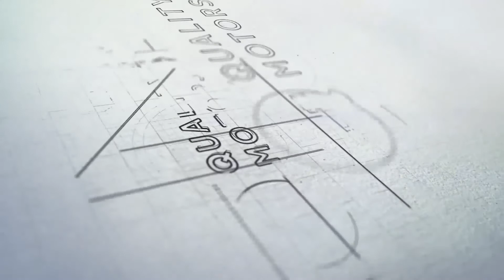График работы автосервиса "Кволити Моторс" в майские праздники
Наши автосервисы в Москве работают в майские праздники в обычном режиме.

Если вам требуется обслуживание, диагностика или ремонт автомобиля, приезжайте к нам на станции по адресам: